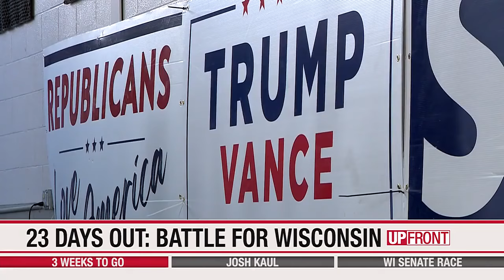UPFRONT: AG prepared to ‘defend the results’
Attorney General Josh Kaul joins ‘UPFRONT’